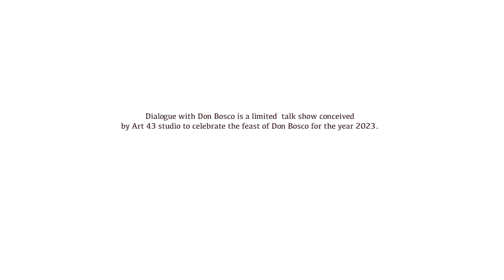Dialogue with Don Bosco Ep4 Cane Part Two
Dialogue with Don Bosco is a limited series of conversations bordering on the stories of Don Bosco and how the young of today can relate to them. We present to you the second part of the use of CANE.